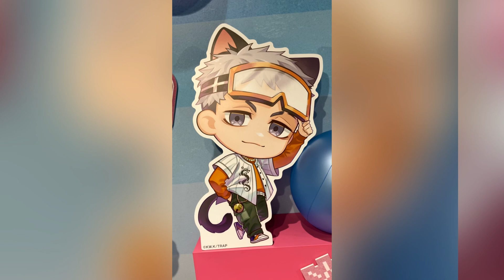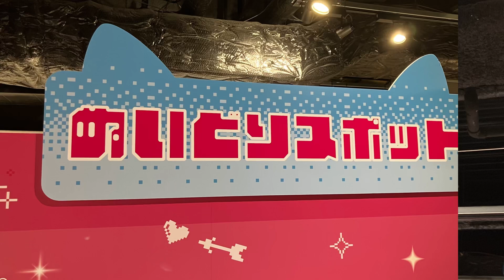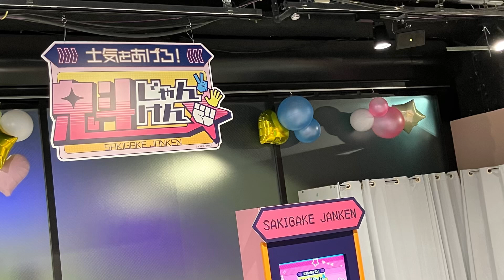「東京リベンジャーズ（東京卍リベンジャーズ）」in ナンジャタウン NAMJATOWN 2024 フォトスポット キャラクターパネル グッズ展示 Tokyo Revengers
花垣武道：新祐樹
佐野万次郎：林勇
龍宮寺堅：福西勝也
松野千冬：狩野翔
三ツ谷隆：松岡禎丞
場地圭介：水中雅章
河田ナホヤ：河西健吾
河田ソウヤ：河西健吾
羽宮一虎：土岐隼一
乾青宗：榎木淳弥
九井一：花江夏樹
黒川イザナ：島﨑信長
三途春千夜：岡本信彦
灰谷蘭：浪川大輔
灰谷竜胆：下野紘